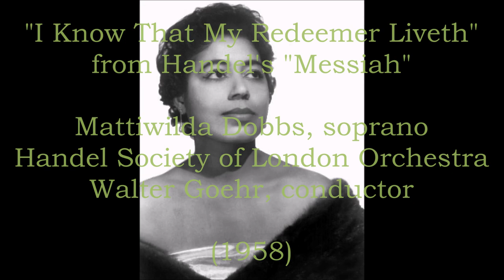Mattiwilda Dobbs sings "I know that my Redeemer liveth"!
Taken from a 1958 recording of Messiah with Walter Goehr conducting the Handel Society of London Orchestra.